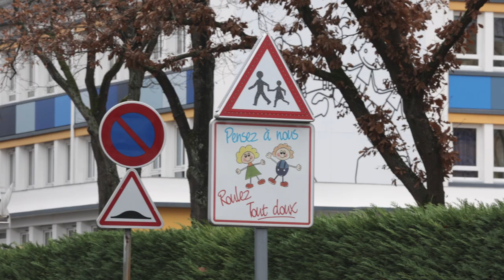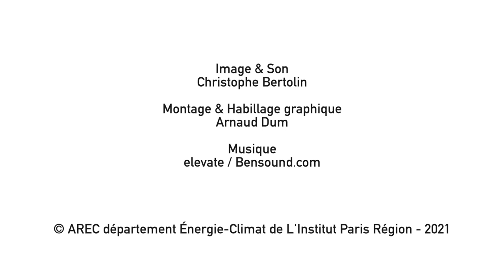La réhabilitation du quartier du Bois des roches de Saint-Michel-sur-Orge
Trophées des communes pour la rénovation énergétique : la réhabilitation du quartier du Bois des roches de Saint-Michel-sur-Orge (91)
Lauréat dans la catégorie : "Coup de coeur du jury"

Boussy-Saint-Antoine (91), Chevilly-Larue (94), Nanterre (92), Paris Terres d'Envol (93) et Saint-Michel-sur-Orge (91) sont les lauréats du premier Trophée des communes pour la rénovation énergétique.
Ces cinq collectivités franciliennes sont à n’en pas douter des « catalyseurs de changement » et c’est bien leur engagement en faveur de la rénovation énergétique sur leur patrimoine bâti (public, social ou privé) qui a été salué par le jury.
En 2020, l’AREC Île-de-France, Île-de-France Énergies et l’Association des Maires d’Île-de-France (AMIF) leur ont remis, les prix de la 1ère édition du Trophée des Communes pour la rénovation énergétique lors d’une cérémonie entièrement virtuelle.